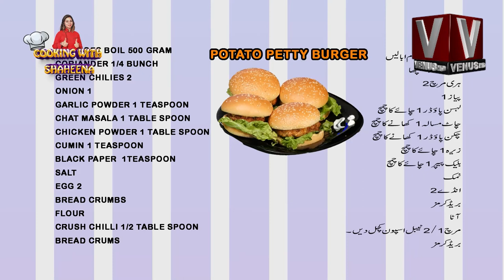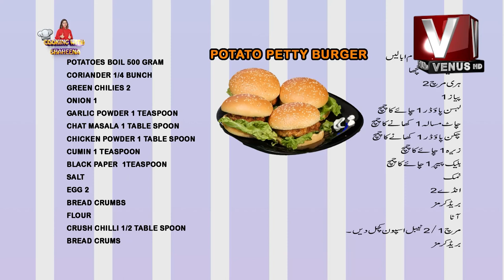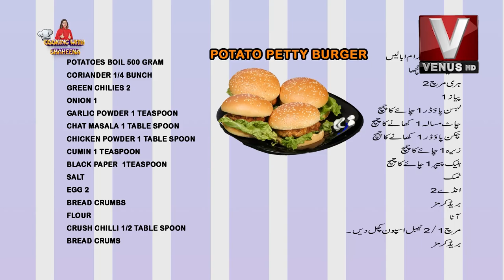|| Cooking With Shaheena || VenusHD || 07-11-2022 ||